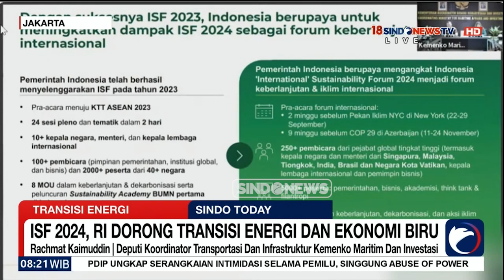Pemerintah Gelar ISF 2024, Dorong Transisi Energi & Ekonomi Biru - Sindo Today 23/03